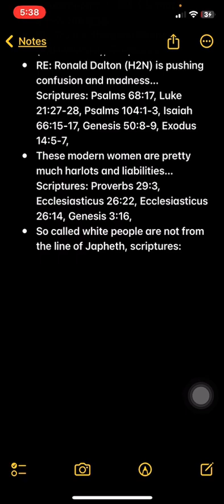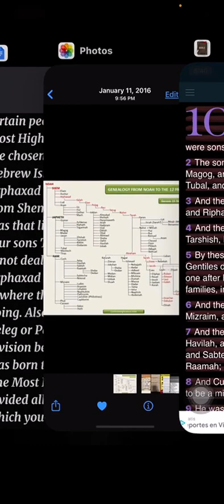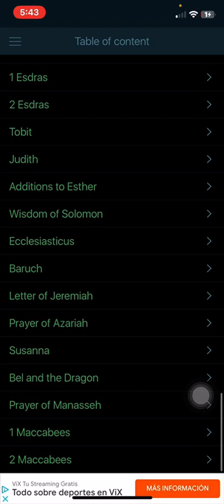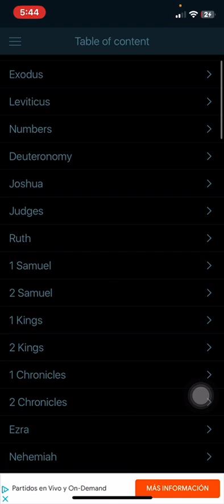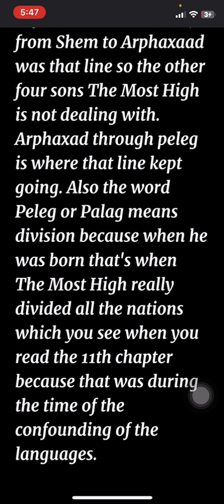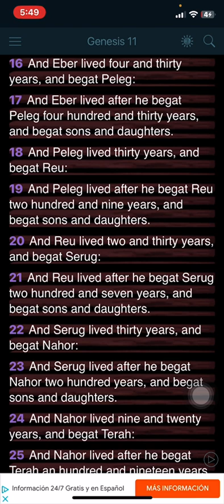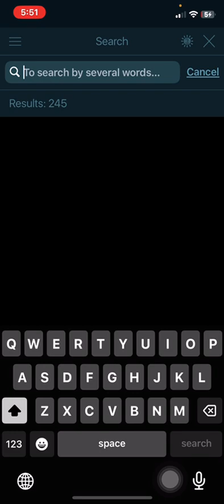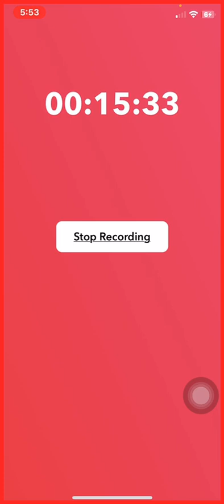So called white people are not from the line of Japheth…